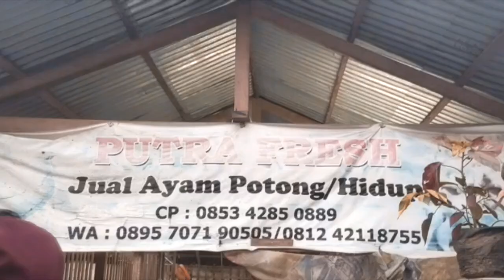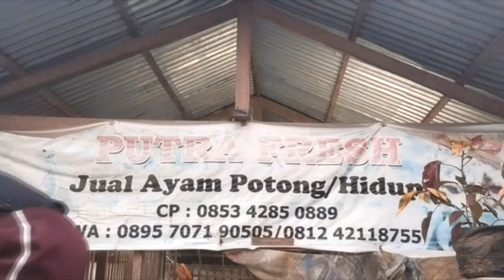ANGGI "Gadis cantik yang bekerja di tempat pemotongan ayam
Seorang Gadis Cantik yang bekerja di tempat pemotongan ayam yang kerap di sapa "Anngi" ini banyak menyita perhatian netizen,karna dengan senyuman khas dari wajahnya dia tak pernah patah semangat bekerja di tempat pemotongan ayam untuk membantu kedua orang tuanya,.